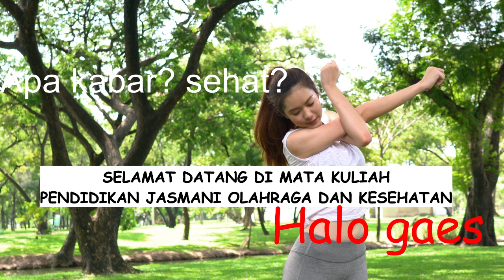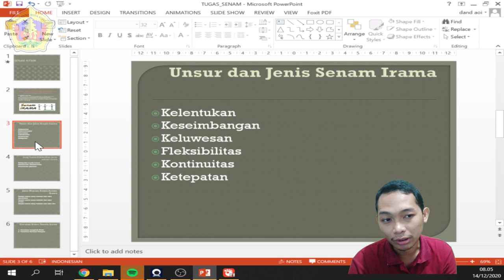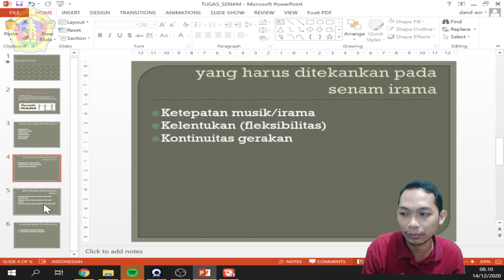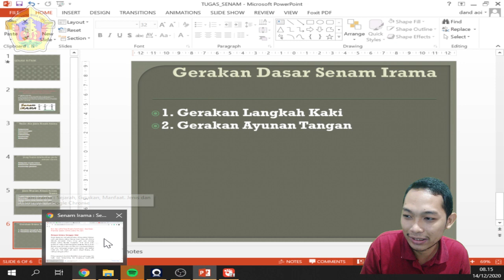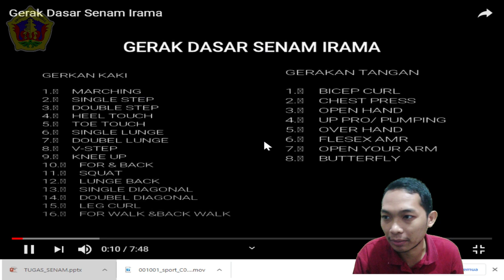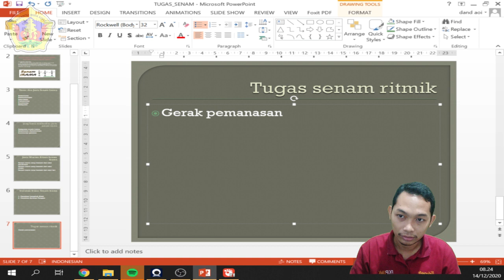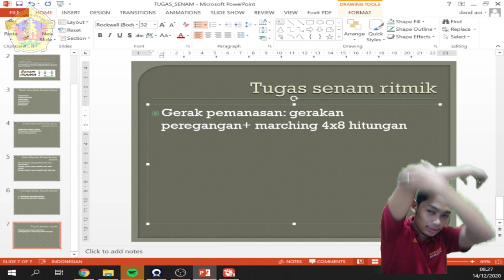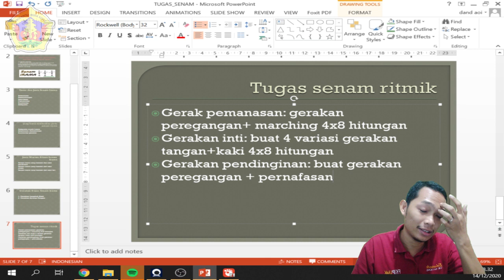Materi Senam Ritmik PJOK PGSD UMK